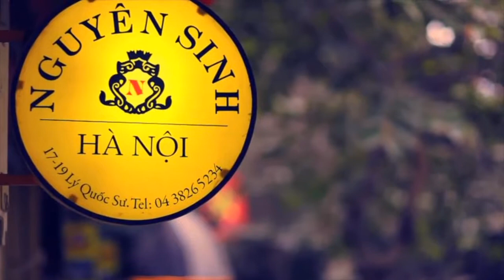VIETNAM/CAMBODGE - La Fleur du Mékong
TMR est heureuse de vous présenter sa nouvelle programmation Vietnam/Cambodge avec une merveilleuse croisière de 9 jours / 8 nuits à bord de l’Indochine II, navire flambant neuf !

Le delta du Mékong est l’un des plus vastes deltas au monde. Les eaux nourricières du Mékong ont permis à des civilisations prestigieuses telles que l’Empire Khmer, ou des villes prospères comme Saigon et Phnom Penh de se développer. Les excursions dans le delta du Mékong vous feront découvrir une région pittoresque, entre ciel et eau. Un endroit mi-aquatique et mi-terrien, une immense plaine sillonnée par des cours d’eau, dans laquelle des activités comme les travaux agricoles, la pêche, les marchés, les transports, les traditions... Bienvenue sur le Mékong.

La Fleur du Mékong, du 30 octobre au 9 novembre 2018.

Contactez nos Hôtesses dès maintenant au 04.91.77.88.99